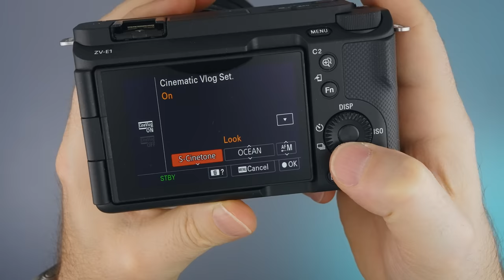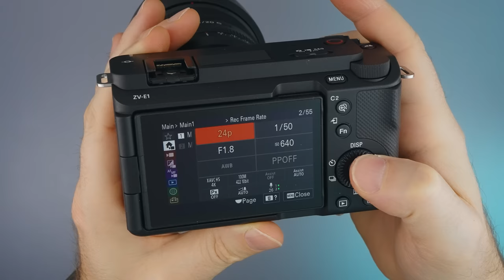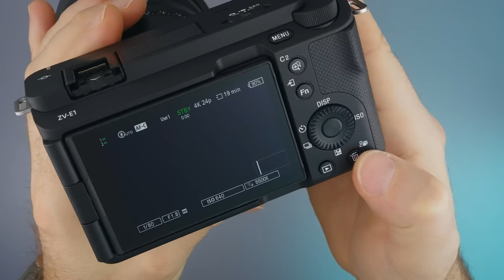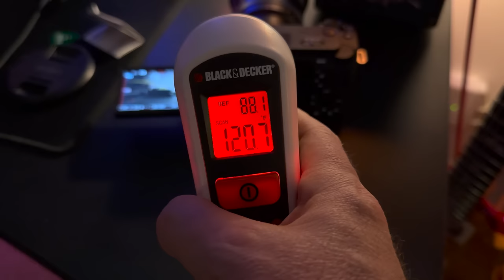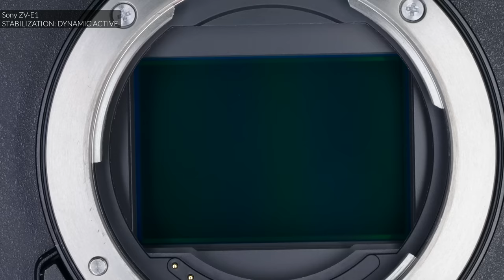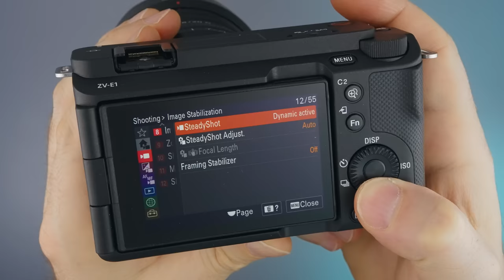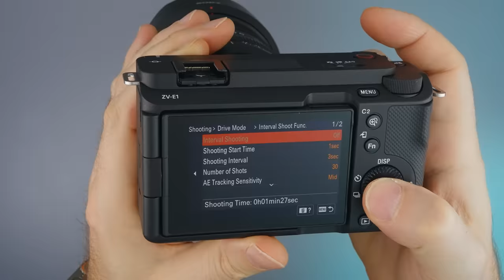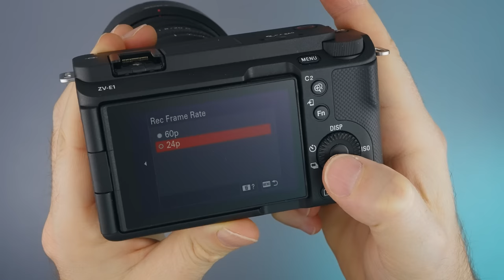Sony ZV-E1 Review - Full Frame, Half Price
Sony ZV-E1 is a 12MP Full Frame monster that does things neither Sony FX3 nor Sony A7R V can, for almost half the price.

0:00 - Hello, We're On The Beach Again! (Shot on ZV-E1)
0:20 - ZV-E1 Features (Shot on ZV-E1)
1:56 - ZV-E1 More Features (Shot on ZV-E1)
3:28 - ZV-E1 Beauty Shots, More Features
4:20 - The Question Is, Is It Any Good? (Shot on ZV-E1)
6:51 - Quick Menu, Importing Luts,
7:05 - 3 Capsule Mic
8:03 - MI Shoe Mount
8:18 - Buttons and Stuff:  Still, Movie & S&Q, Tally Light, Record, C1
8:40 - On/Off Switch, Zoom Rocker and Shutter Button.
8:58 - C1 Button - Background Defocus
9:59 - Aperture Dial, Menu Button
10:13 - LCD Screen and Touch Features
10:32 - C2 Button - Step Zoom
10:54 - Fn Button, Control Wheel, Playback Button
11:10 - Trashcan Button - Product Showcase Mode
11:51 - Ergonomics: The Grip
12:54 - Battery, Battery Life, Recording Time and Overheating
14:23 - Ports
14:46 - Shot On ZV-E1
15:15 - I Think You Should Get This Camera
16:41 - Variable Shutter with TV Scan, Focus Breathing Compensation, Focus Map
17:33 - What about FX3 and A7SIII, will they get these features? My prediction
18:10 - What Separates ZV-E1 from other ZV cameras
18:34 - Dynamic Active Stabilization
20:32 - AI Auto Framing
23:00 - AI Auto Focus Test wearing a hat, glasses and a mask while in Auto Framing Mode
23:44 - Framing Stabilizer
24:25 -  Cinematic Vlog
26:44 - Interval Shooting
27:17 - Face Memory
27:42 - Multiple Face Recognition
28:48 - Streaming
29:08 - Accessibility Features
29:20 - Things You Should Know About
32:40 - This Camera Is Born Ready
33:37 - Tunnel Test
35:01 - This Video Is Dedicated To My Father.

🟠 Sony Alpha FX3 - No Review Needed :)

🟡 Sony FE 50mm F1.2 GM - Studio, Talking Head
🟡 Sony FE 20mm F1.8 G - Vlogging, Outside

🎙️AUDIO
🟤 Sony ECM-B10
🟤 Sennheiser MKH 50P48
🟤 Zoom F3
🟤 Sony ECM-B1M
🟤 Sony ECM-G1

🏮LIGHTS
⚪️ Aputure 300D II - Key Light
⚪️ Amaran P60x - Fill Light
⚪️ Amaran 100d - Hair Light
⚪️ Amaran P60x - Desk Light
⚪️ Amaran COB 60d - Desk Light
⚪️ Aputure MC RGBWW
⚪️ Aputure B7c
⚪️ Aputure MT Pro

🧩 VIDEO Editing
🔵 Final Cut Pro